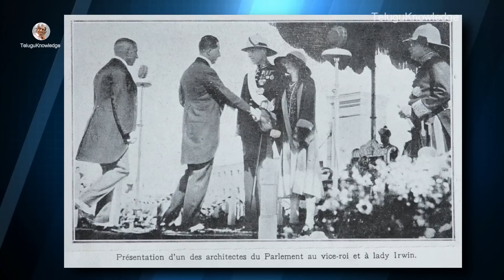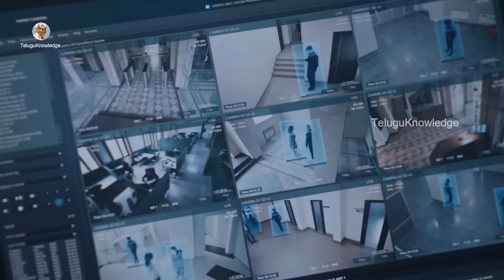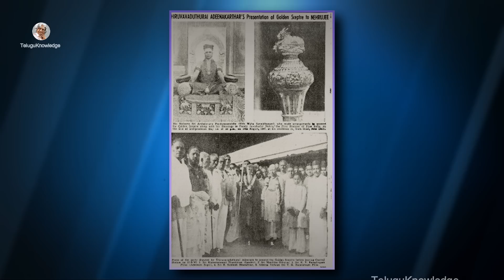పాతది ఉండగా, మరల ఇంకోటి ఎందుకు కట్టారు ? || రాజదండం గొప్పతనం ఏంటి ? ||New parliament about in Telugu